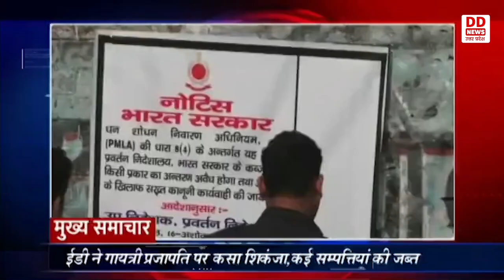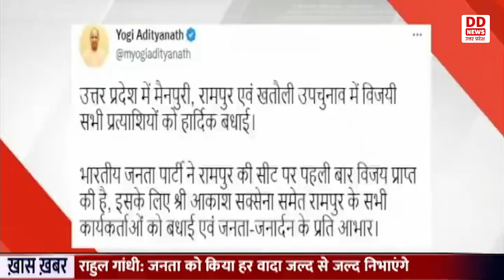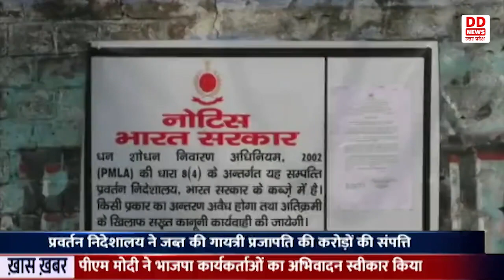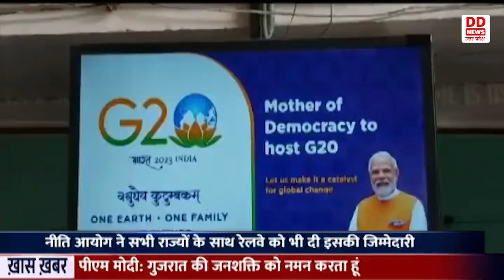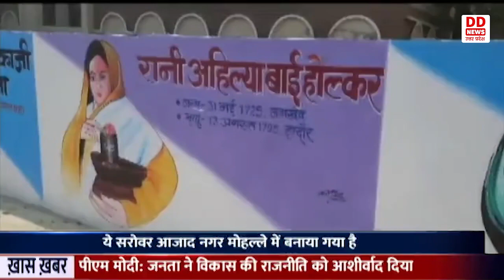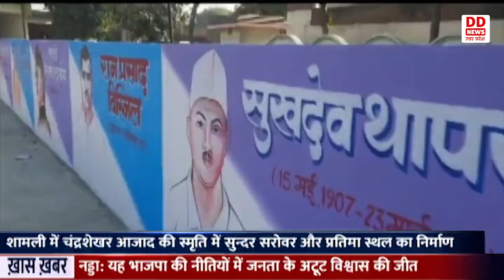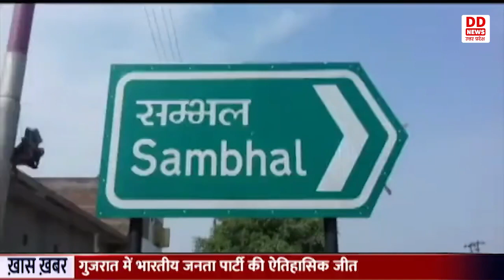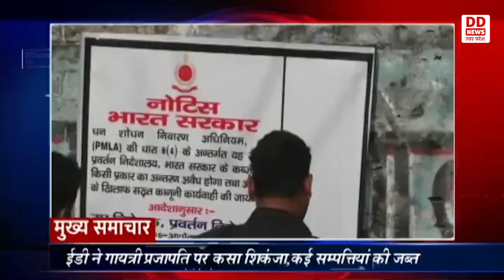12:00 PM NEWS || 09/12/2022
1-  प्रधानमंत्री ने गुजरात की ऐतिहासिक जीत पर जनता का जाताया आभार
2- विकास की राजनीति के कारण गुजरात में भाजपा को मिली भारी जीत-पीएम
3- रामपुर का गढ़ भाजपा ने किया ध्वस्त, डिंपल ने बचायी विरासत, लोकदल को लाभ
4- ईडी ने गायत्री प्रजापति पर कसा शिकंजा,कई सम्पत्तियां की जब्त